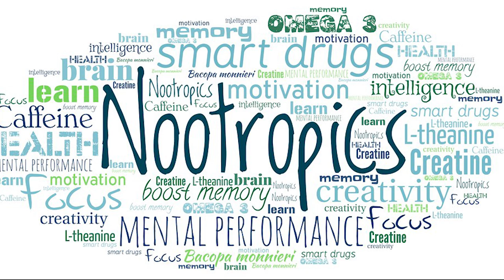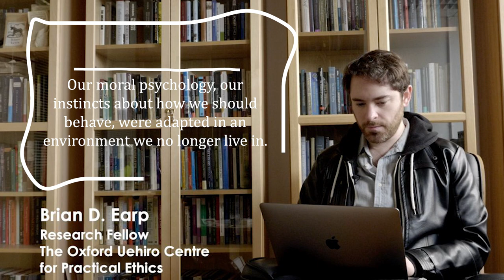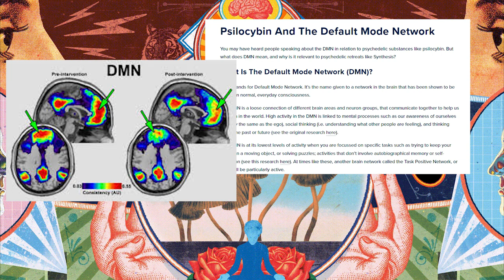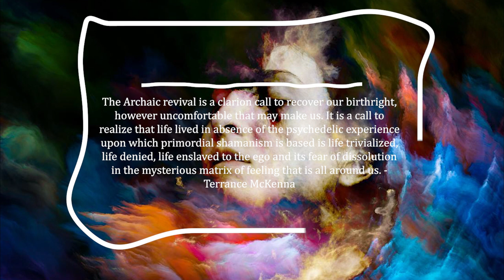Could there exist a Magic Pill to erase Sin? - Magic Mushrooms to shift Morality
Are Magic Mushrooms capable of shifting someone's moral compass to become more benevolent, sympathetic, caring, or even environmentally conscious?